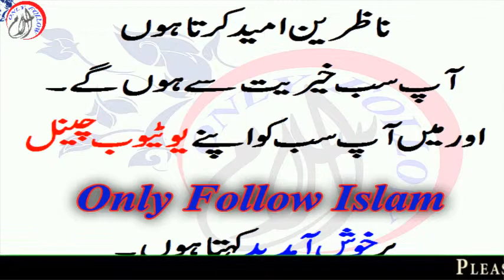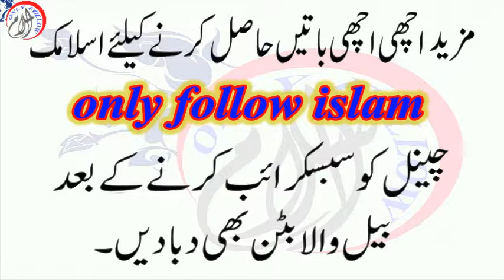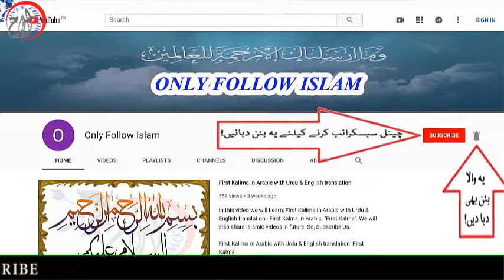Sunehre Moti Motivational Quotes سنہرے موتی Achi Batain For Kids Sunehri Batain Golden Pearls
Sunehre Alfaaz Khoobsurat Sunehri Batain

سنہرے الفاظ خوبصورت سنہری باتیں اچھی نصیحتیں

Anmol Moti Heart Touching Urdu Quotes

انمول موتی دل کو چھو جانے والے اردو اقتباسات